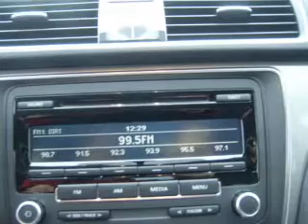2012 Volkswagen Passat - Vancouver WA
Year: 2012
Make: Volkswagen
Model: Passat
Trim: 2.5 S
Engine: 2.5 liter inline 5 cylinder 20 valve
Transmission: 6-Speed Automatic
Color: Red Metallic
Mileage:
Address:
1200 NE 95th Street